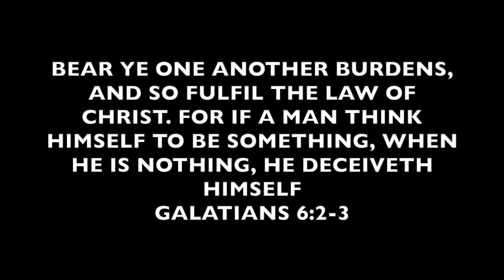How To Make A Trending Off The Shoulder Ruffled Gown/Dress/Cutting And Stitching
Items used
3 yards of crepe fabric